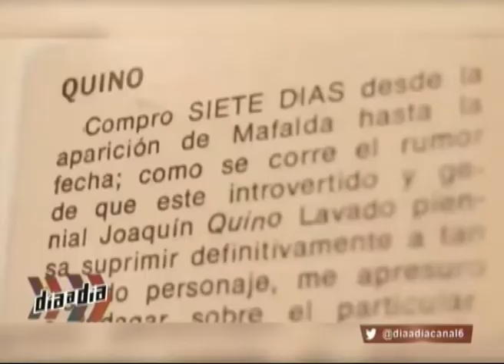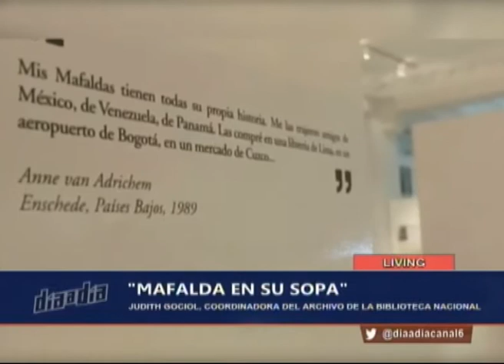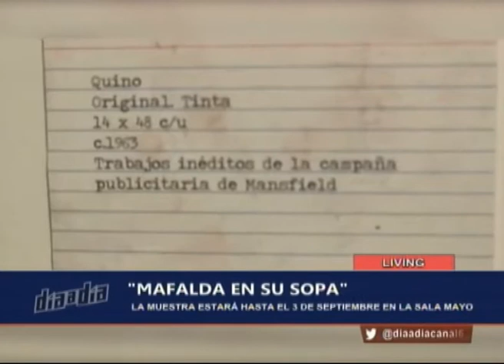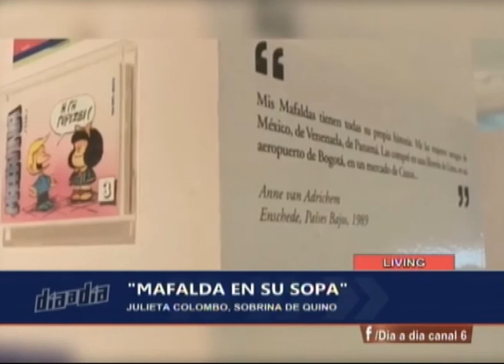DIA A DIA LIVING MAFALDA 08 08 17